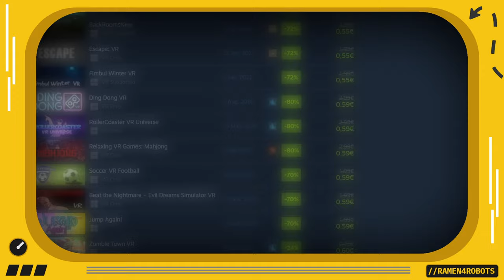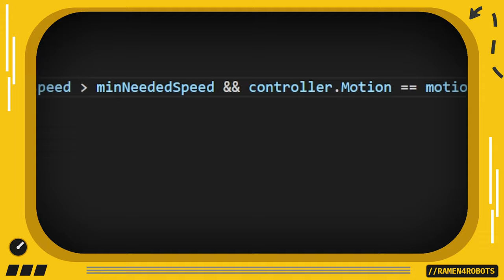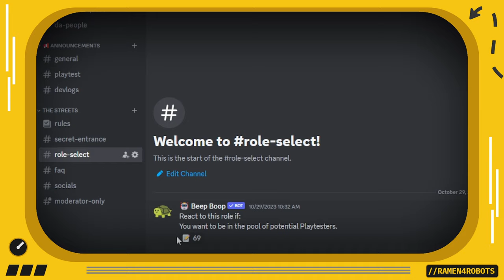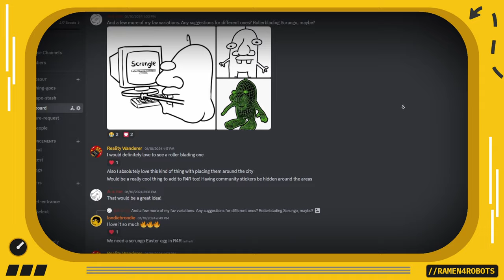Can I make a VR game with NO Buttons? | RAMEN4ROBOTS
Yo! Welcome to the sixth DevLog of RAMEN4ROBOTS. In this DevLog I will talk about how I experimented with creating a buttonless VR game for peak immersion and accessibility. Combine that with a focus on getting as close to real life rollerblading as possible and we could only succeed right…?

What is RAMEN4ROBOTS?
R4R is an upcoming VR game heavily inspired by Jet Set Radio, Bomb Rush Cyberfunk, Real life rollerblading, Sonic The Hedgehog and Parkour with the goal of bringing all of that to VR! All I could think of is how awesome it would be to experience those things in VR. In this DevLog series I will take you along in our journey to make that dream a reality. Funky Beats, Inline Skates, Parkour and Tricks included!

Sonic Rush - A new day.
Let Mom Sleep - JSR
Humming the bassline D.S. Remix
Wii Shop Channel Megalovania Edition
Electric Toothbrush - JSR
Highway Couture - JSR Evo (SiIvaGunner)

Chapters:
00:00 The Future of VR
2:00 No Buttons?!
2:25 Development Hell
3:15 Hidden Tapes
3:45 How I fixed it
5:23 Playtesting!?